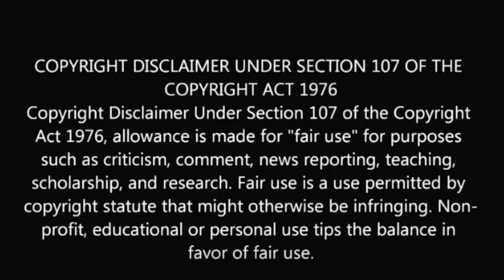நலந்தானா? உடலும் உள்ளமும் நலந்தானா?